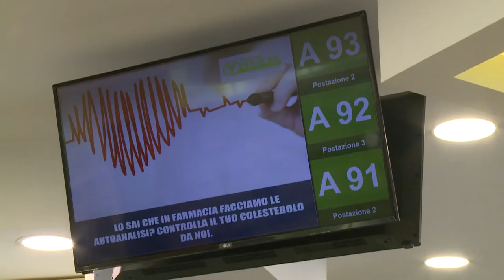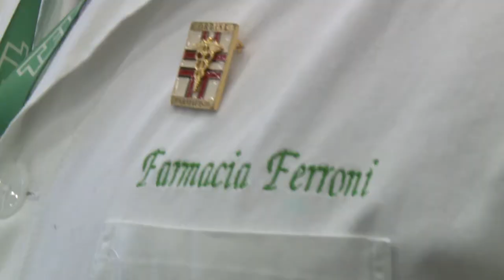Ucraina. Federfarma si organizza per spedire farmaci e dispositivi medici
Federfarma ha aperto un conto corrente dedicato, tramite cui le farmacie potranno fare donazioni volte ad acquistare kit di pronto soccorso per il popolo ucraino. Le farmacie si stanno organizzando anche per allestire dei banchetti, dove qualsiasi cittadino potrà lasciare dispositivi medici.